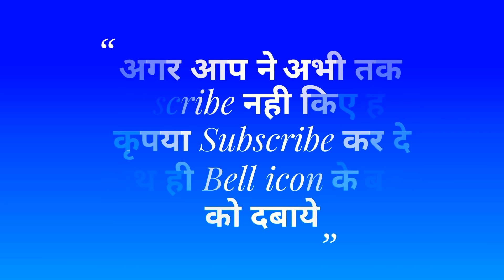Malisur Vadh/मालीसुर वध भाग 1🌹उस्ताद बिभुति महतो Kankijahira Bodam East Singhbhum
उस्ताद :- बिभुति महतो
  पाला :- मालीसुर वध
  भाग :- 1
प्रोग्राम के लिए सम्पर्क करे

कृपया Re upload ना करे
धन्यवाद
My personal contact on Facebook :-

जोहार 🙏 🙏 🙏

   धन्यवाद
       जय गराम